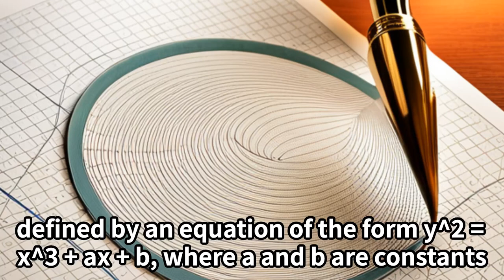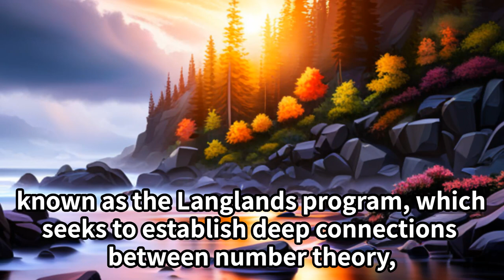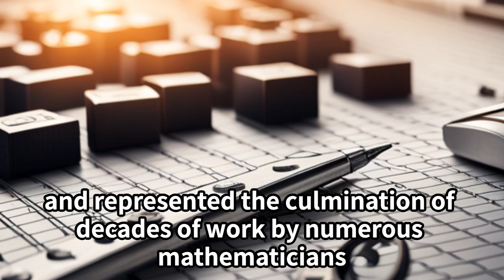The Sato Tate conjecture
short introduction for The Sato Tate conjecture